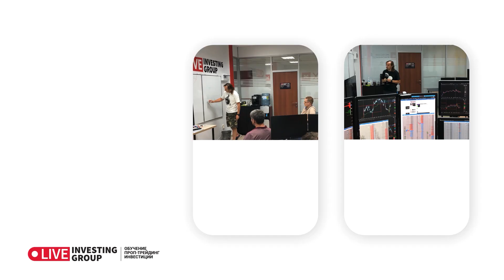Авторский курс от Сергея Алексеева "Полное Погружение 2.0".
Приглашаем всех на новый
Авторский курс Сергея Алексеева!
Технология стабильной торговли.
Алгоритмы проверенные временем.
15 дней теории! 30 дней практики!
Изучение объемно-кластерного и технического анализа.
Практическое применение 10 точек входа.
Система дисциплины и психология трейдинга.
Индивидуальный подход к каждому ученику.
Марафон трейдинга.
5 месяцев совместной работы в закрытой группе.
По итогам курса капитал для торговли.